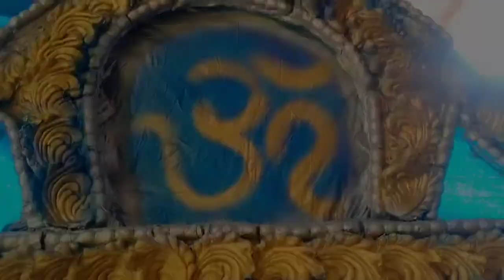मां का अद्भुत दर्शन करे बहुत ही सुंदर वीडियो देखेंsantoshsharma1013